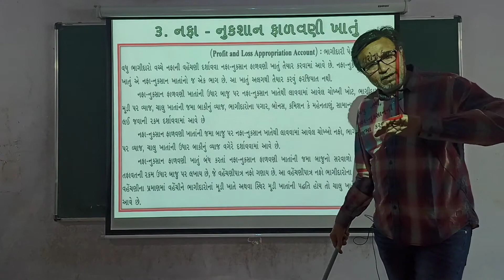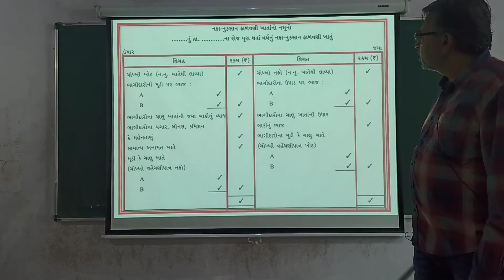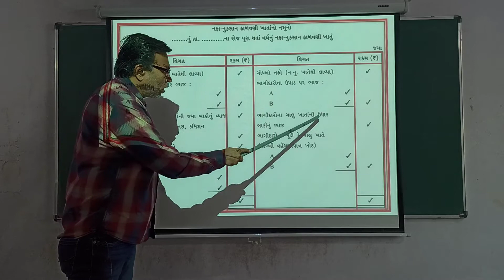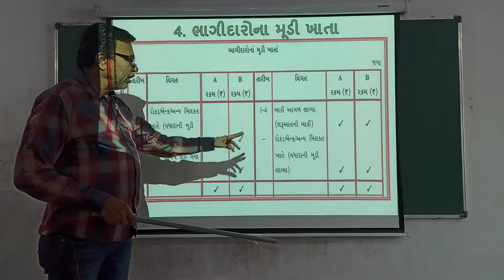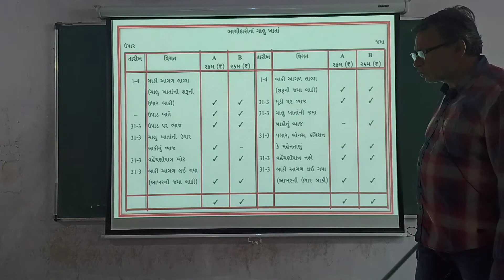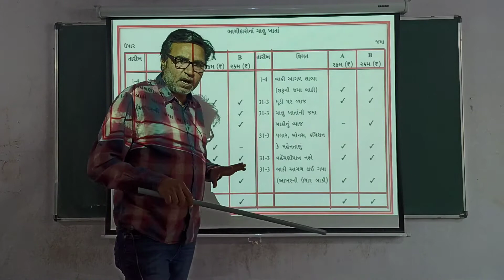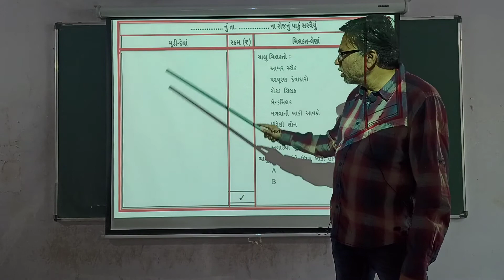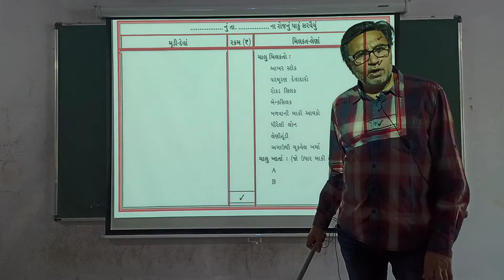ધોરણ 12 કોમર્સ Account, પ્રકરણ 2 LEC 2 ભાગીદારી પેઢીના વાર્ષિક હિસાબો